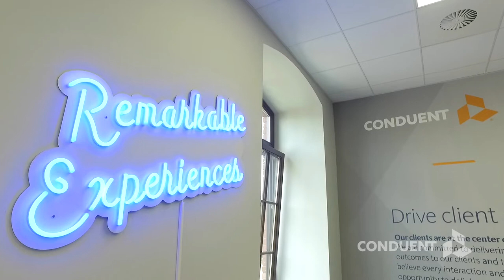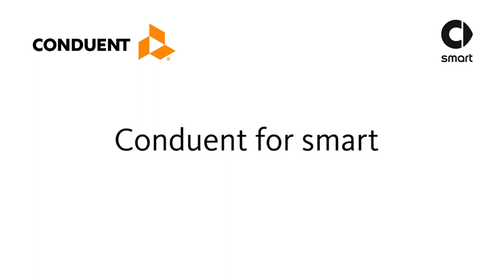Create remarkable experiences for our client ‘smart Europe’ at Conduent in Poland– 90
A remarkable opportunity to join a dynamic customer engagement team supporting an iconic automotive brand. Watch this video to see how to make this a reality and shift in your career.